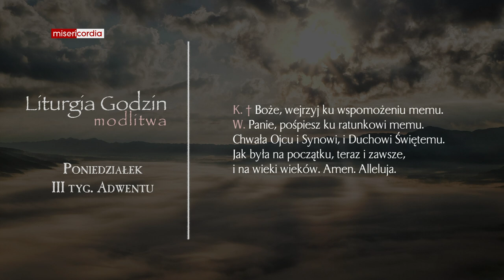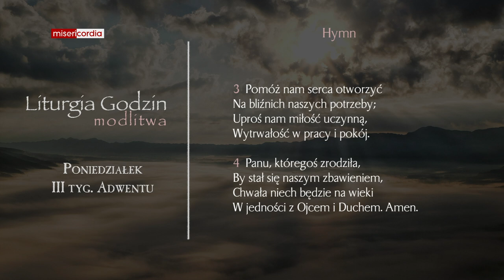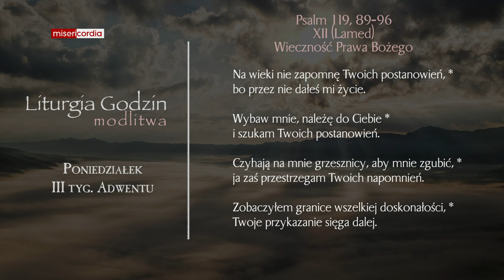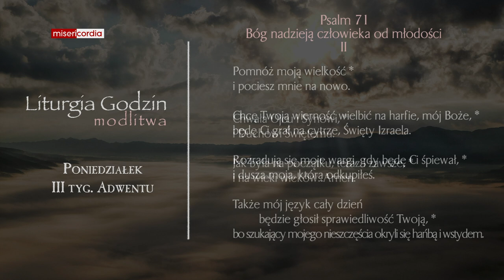Liturgia Godzin | Modlitwa Południowa | Poniedziałek, III tyg. Adwentu